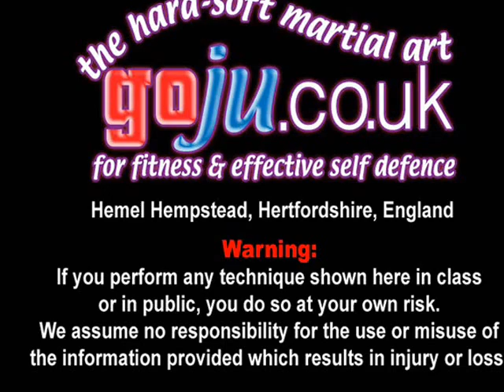Tom Hill's Karate Dojo; Head Butt attacks & counters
We have over 500 videos on YouTube, over a thousand subscribers and more than a million hits. Please click on the 'like' key if you enjoyed it, we hope you will enjoy some of the others.
The club trains in Hemel Hempstead, Hertfordshire, England.
Mondays & Thursdays 8 - 10pm & Sunday Mornings 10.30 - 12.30.
If you enjoy our Channel you may also be interested in Toms books via Amazon;
A Guide To The Art of Self Defence'. By Tom Hill. (See links below)
OR
TOMS NEW NOVEL Available November 2012 - 'Valhalla's Swordsmith'

Toms demonstrates Self defense: Head Butt attacks & counters
There are many possible applications for Karate Kata Bunkai many contain Ju Jitsu and grappling applications. Assisted by; Andrew Pestaillie, Stevie Atkins, Shelly Robbins.

Tom Hills Dojo been established over 36 years in Hemel Hempstead Hertfordshire, England. Formal 2 hour training on Monday & Thursday evenings and informal training on Sunday mornings.

Tom Hill has written the following eBooks & articles on apple i books & Amazon Kindle:

1; Belief & Emotion by Tom Hill

2; A Guide To The Art Of Self Defense by Tom Hill

3; Self Defense and the UK Law by Tom Hill
A straight forward explanation of the UK law on self defense.

4; Gekisai Dai Ichi (to destroy part one) by Tom Hill

5; Goju Ryu San Dan Gi by Tom Hill

6; Essays for Black Belt
To obtain a chance to grade for Shodan - Black belt
first degree in Karate - Goju.co.uk,
students must complete an essay
of at least 500 words to be considered for the grade.

8; How to Run a Karate Club

9; Sort Out the UK Dan Grades by Tom Hill
The Dan Grade system in Karate
(and perhaps in other Martial Arts systems)
is in a mess! It is high time someone said so and
not just complained about it but offered up a sensible

Tom has also produced a DVD with many of the clips shown on it.